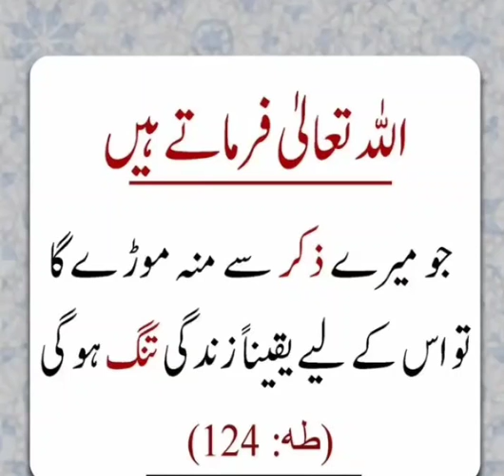اللہ کے ذکر سے منہ موڑنے پری آیت # allah ke zikr se muth marne wali ayat in quran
allah ke zikr se mouh marne wali ayat in quran

allah ke zikr se muth marne wali ayat in quran

اللہ کے ذکر سے منہ موڑنے پری آیت #

A verse to turn away from the remembrance of Allah#